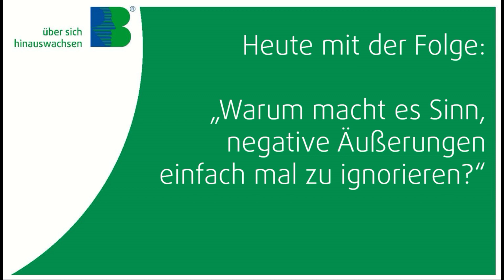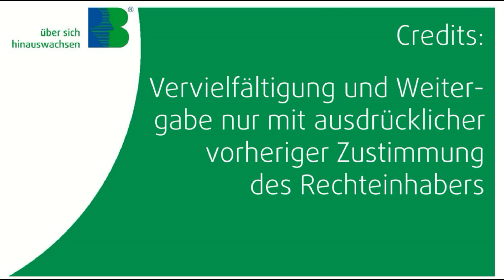#49 Warum müssen wir uns Diskussionen immer die negativen Pukte ausräumen & wie gehts auch anders?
Als Verkäufer lassen wir uns zu oft vom Käufer auf`s Glatteis führen, anstatt nach dem Fisch (dem Auftrag) zu greifen. Warum ist das so und was kann ich ändern?

▶ Führung + Vertrieb To Go ◀ heißt mein Videoformat. Hier erhältst du inspirierende Impulse zu Vertriebs- und Führungsthemen. „Die Quelle allen Erfolgs liegt in unserem Umgang mit anderen Menschen“, so sehen es die Beljean Seminare.

Weitere spannende Infos zu den Trainings, Coachings und Seminaren, mit denen ich dir persönlich, deinem Unternehmen oder deiner Organisation in unterschiedlichen Themenbereichen weiterhelfen kann, findest Du